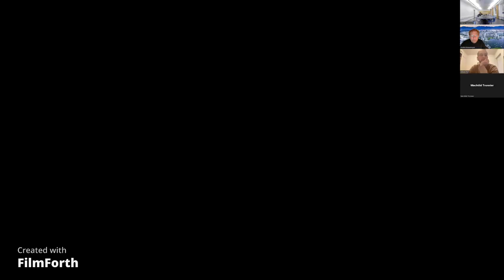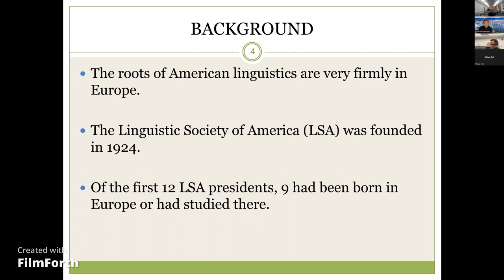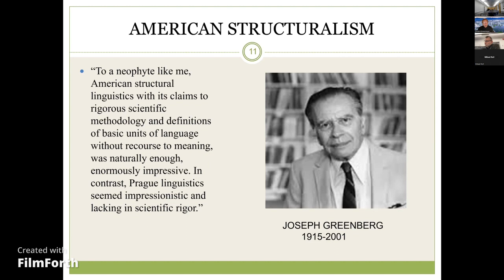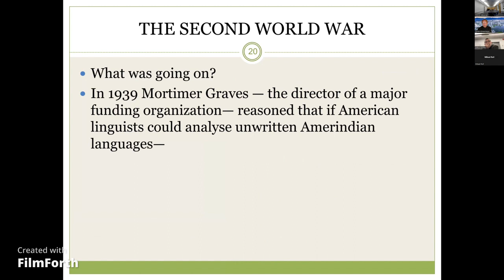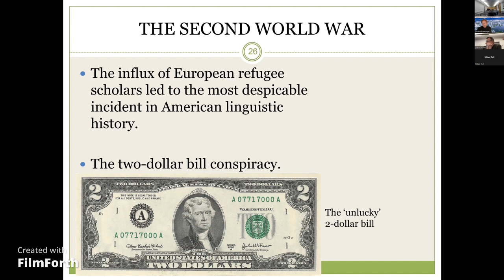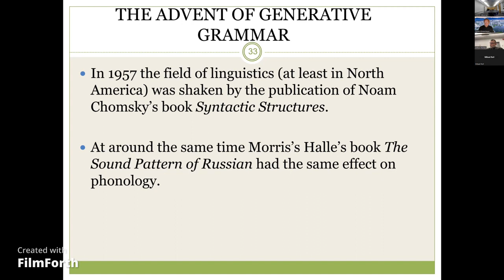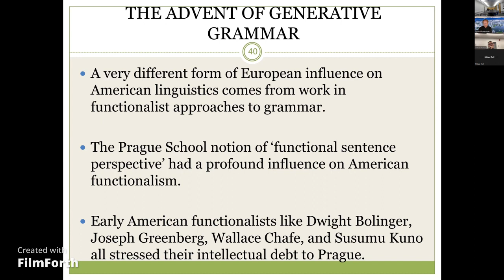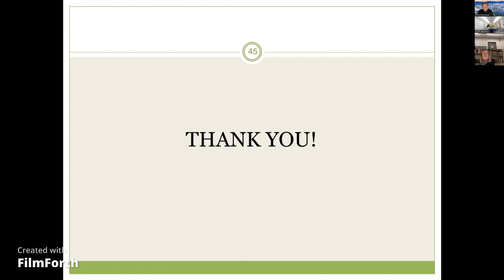Professor Frederick J. Newmeyer webinar at the division of linguistics at Lund University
Professor Frederick J. Newmeyer webinar on American linguistics, and European linguistics at the division of linguistics at Lund University.
Hosted by Mehdi Sabzevari, Arthur Holmer and Mikael Roll